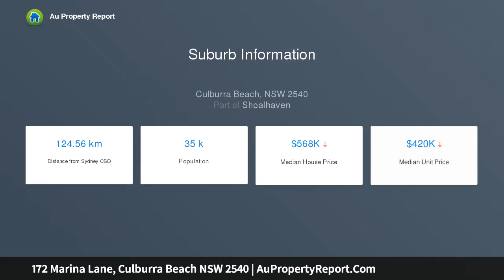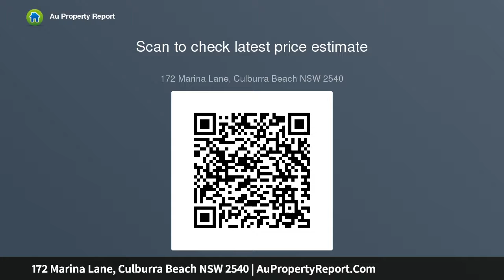172 Marina Lane, Culburra Beach NSW 2540 | AuPropertyReport.Com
172 Marina Lane, Culburra Beach NSW 2540
Property Type: house
Bedrooms: 3
Bathrooms: 3
Car Space: 2
The Ultimate Beach House